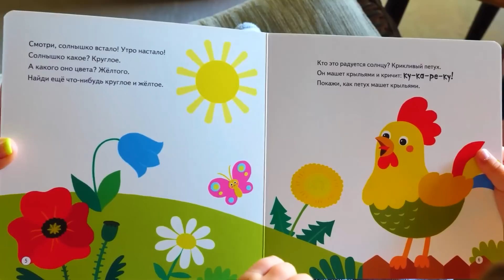Baby Annabell doll & Doll's clothes. Toy stroller for baby dolls. Baby born doll videos for kids.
Watch all-new baby born doll videos for kids on Kapuki Kids channel! Let's take a toy stroller for baby dolls and go for a walk with baby Annabell doll and doll's clothes.

00:00 - Baby Annabell doll goes for a walk
08:45 - Bianca & baby born doll at the swimming pool!